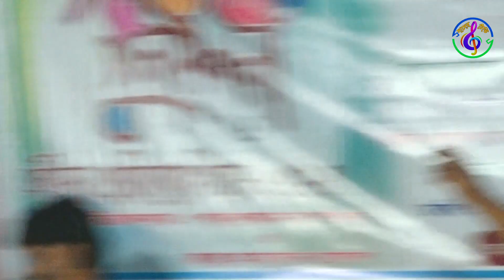Notun gaan Baul Gaan bicched gaan DJ Baul Gaan new gaan Juhi Babula